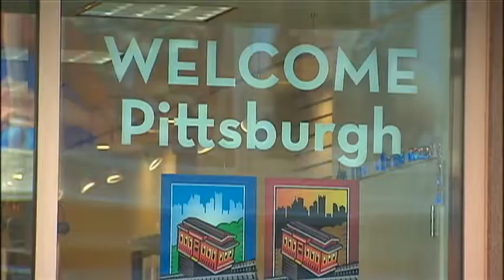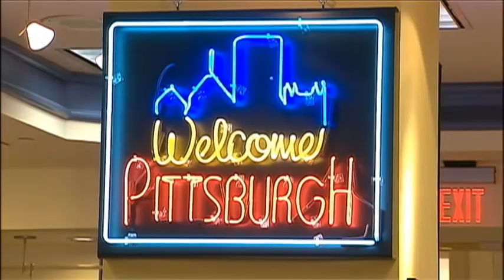Nonprofit Group Salaries FOLLOW-UP